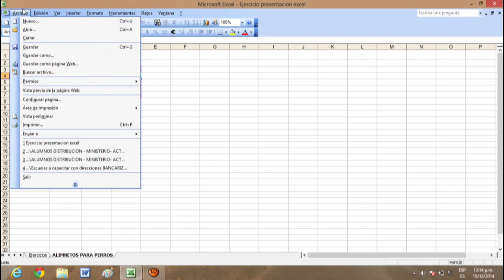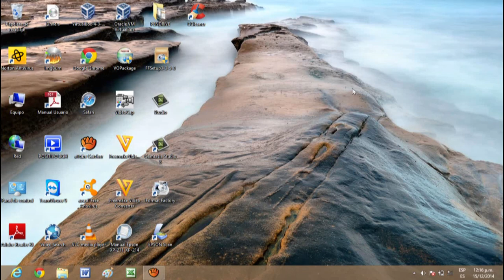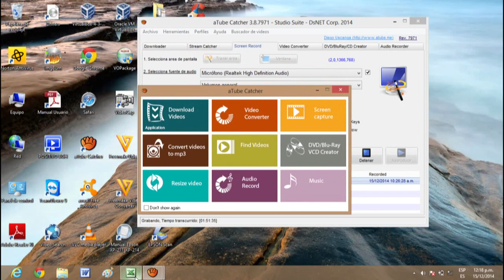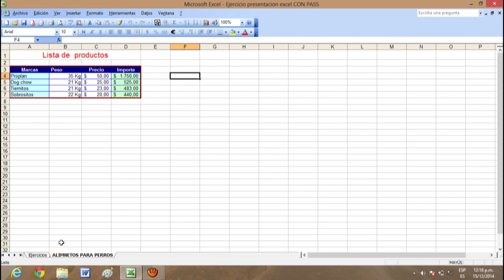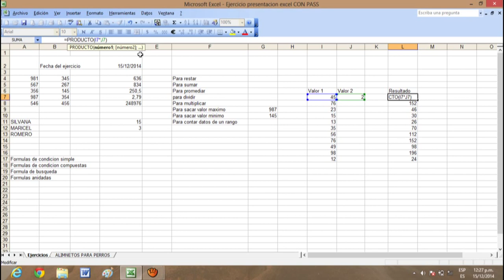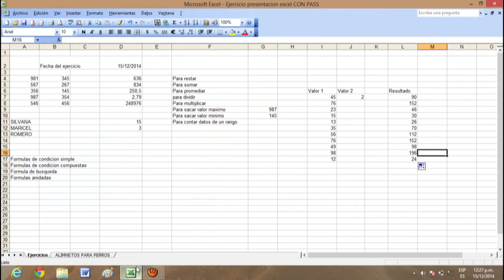Descripción de la pantalla de Excel 2003 Parte 10